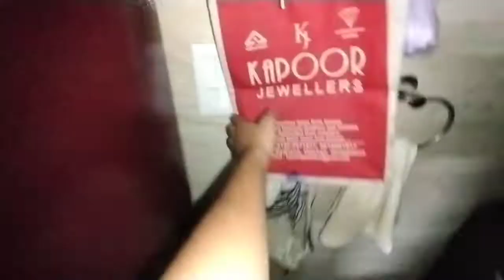Aaj mummy ne Chalai Cycle🚲🚲🤣🤣🤣🤣|| @saranshsharmavlogs